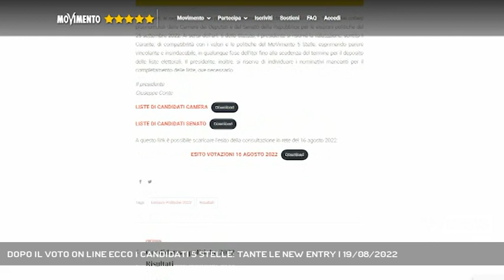DOPO IL VOTO ON LINE ECCO I CANDIDATI 5 STELLE: TANTE LE NEW ENTRY | 19/08/2022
A3 NEWS Treviso 19/08/2022 - VENEZIA - Chiuse le consultazioni on line, anche il Movimento 5 stelle presenta i suoi candidati in Veneto. E ci sono delle sorprese. A Roma la candidata dem trevigiana Rachele Scarpa ha presentato il Piano Giovani accanto a Letta. - Intervistati RACHELE SCARPA (Partito Democratico), CRISTINA GUARDA (Europa Verde) (Servizio di Cristian Arboit) - Segui Antenna Tre anche sul digitale terrestre! Visita il sito